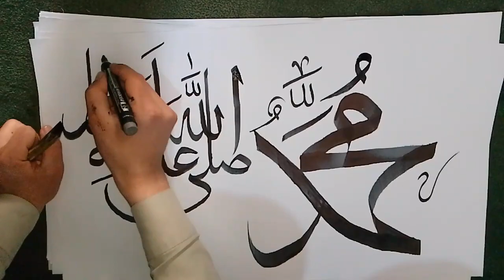MUHAMMAD SAW Name in arabic callighraphy.